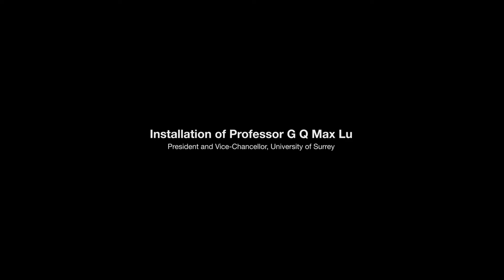VC Installation Highlights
World-renowned academic and engineer, Professor G Q Max Lu, has been officially installed as the fifth President and Vice-Chancellor of the University of Surrey.

"Through our education and research, the University will not only enrich cultures and transform lives, but also contribute to communities locally, nationally and globally." - Professor G Q Max Lu